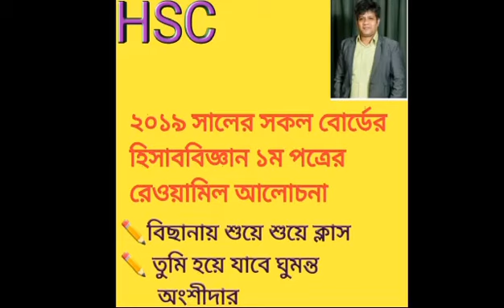HSC Accounting Class-41 রেওয়ামিল কে- কোথায়